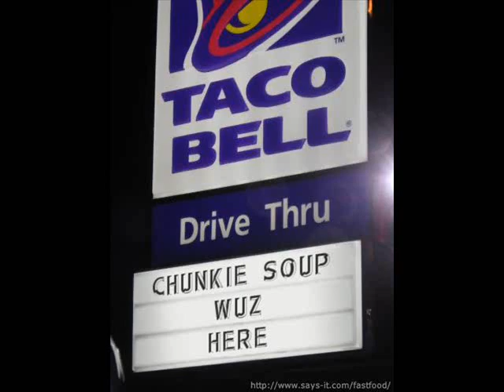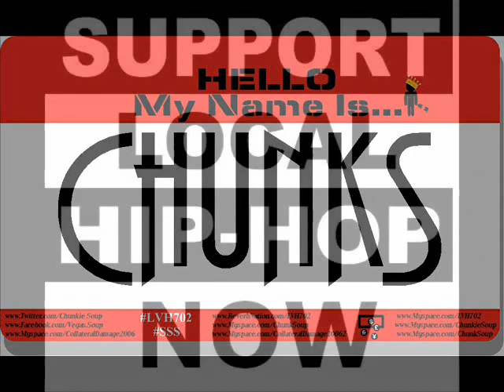Crazy Vivid Dreams [FULL / Hood Beats - Beat Tape #1]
These "Hood Beats" projects were never intended to be good enough to make an album from, however, they were made for people to BATTLE, PRACTICE, and ENJOY for FUN.

Thanks